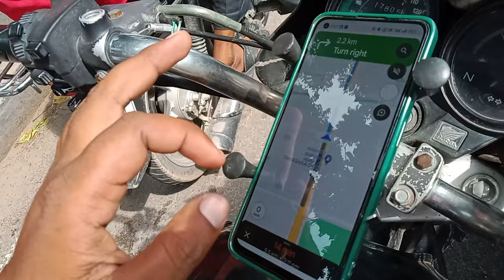Manauli Fort || 400 Years Old Ruins || Mohali || Chandigarh || 400 साल पुराना खंडहर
Manauli Fort is located in the Manauli village of Mohali district, Punjab,
India. It is 11 kilometres (7 mi) from Mohali city and nearly 4 km away from International Chandigarh Airport Road Mohali. Manauli is a small village with a population of 3,919 and 693 households (2011 Census). As per land record area of the village is 738 hectares (1,820 acres) (s.no. 85).[1] The fort is 6.1 metres (20 ft) above the village habitation level

Discovering the Beauty of Morni Fort and Tikkar Taal II मोरनी किले और टिक्कर ताल की सुंदरता की खोज